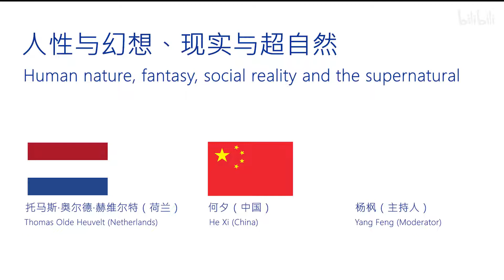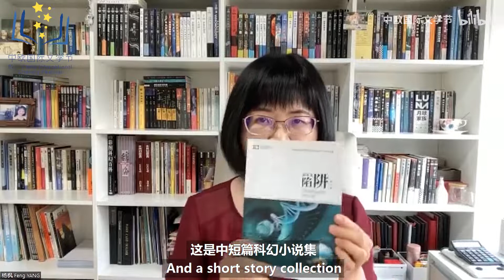Human nature, fantasy, social reality and the supernatural (He Xi, Thomas Olde Heuvalt, Yang Feng）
Guests：
He Xi（何夕, 何宏伟, He Hongwei), born in 1971, is one of the most well-known science fiction writers in China. He has won the Galaxy Award (the highest honor for science fiction writing in China) 17 times and the Chinese Nebula Award multiple times. He is one of the co-chairs of Chengdu Worldcon.

Thomas Olde Heuvelt (1983) is a international bestselling author from Netherlands. HEX, the lauded novel of his was published in over twenty-five countries around the world and is currently in development for TV by Gary Dauberman and James Wan. He is the first ever translated author to win a Hugo Award for his short fiction.

Host:
Yang Feng (杨枫),  founder and CEO of Chengdu Eight Light Minutes Culture, former Deputy Editor-in-Chief of Science Fiction World, Deputy Secretary General of World Chinese Science Fiction Association.  She won the 2011 Best Editor Award winner of Global Chinese Fantasy Nebula Award. She is one of the vice-chairs of Chengdu Worldcon.

From youtube channel:
EU-China Literary Festival